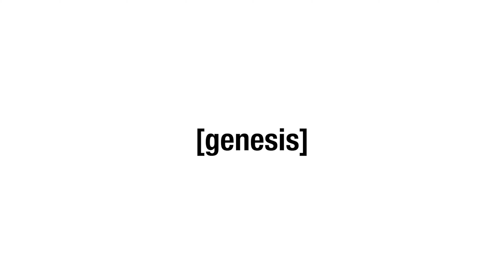Roxy FNAF Security Breach Animations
in this video I show all of Roxy's ingame animations with their respective file names from Fnaf: Security Breach. if you enjoyed the video make sure to like and subscribe for much more to come, and leave a comment suggesting what I should do next :)

►Thumbnail is heavily inspired by TetraBitGaming, please make sure to check out his content!

►Remember to comment for a heart :)